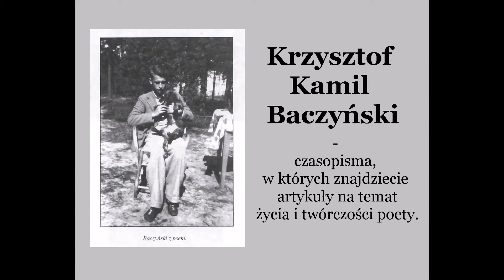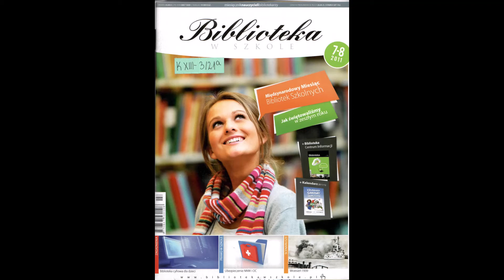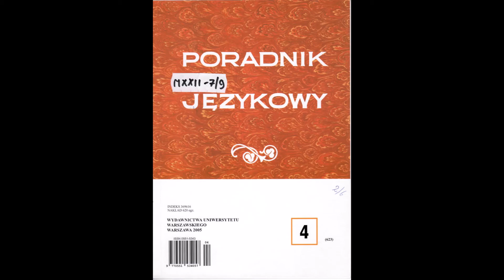Krzysztof Kamil Baczyński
Rok 2021 - Rokiem Krzysztofa Kamila Baczyńskiego.